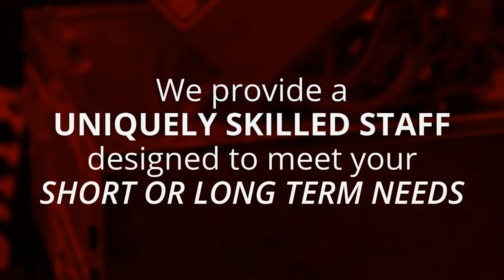Staffing at the Speed of Life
Empower your organization with exceptional and scalable IT talent to keep your employees, projects, and IT department supported. Whether you need to fill a temporary or long-term position, CompuCom can deliver!